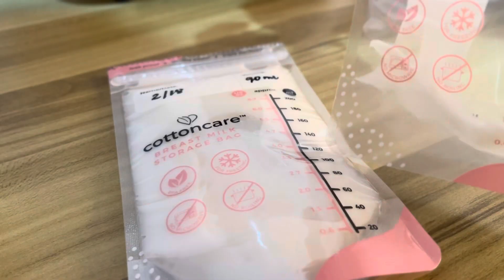MINI VLOG | A Day in the Life: Episode 6: Season 1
A day in the life: Episode 6: Season 1